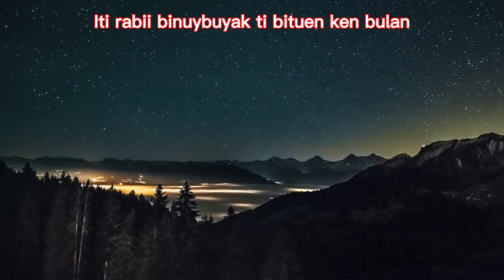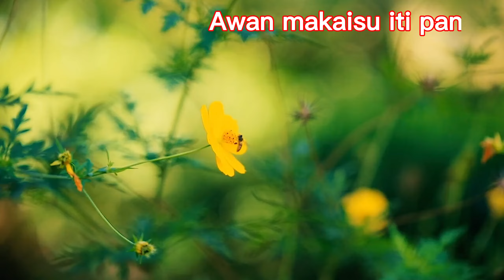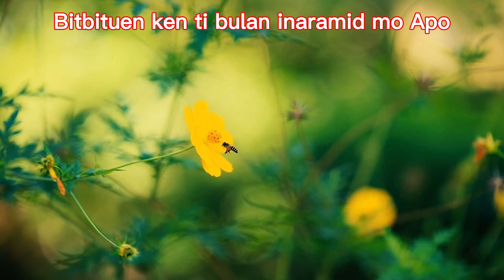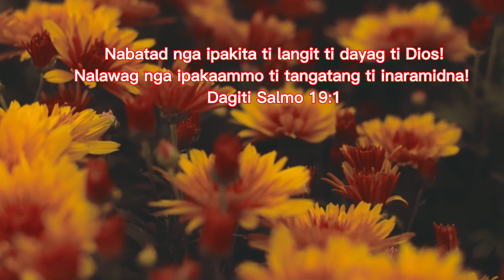"AWAN MAKA ISU" //By Christine /Gospel Song